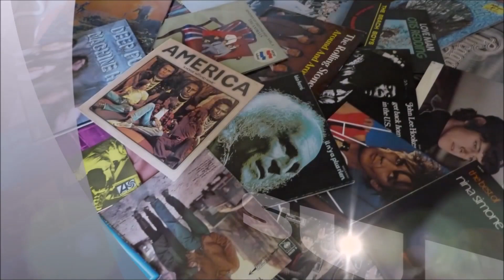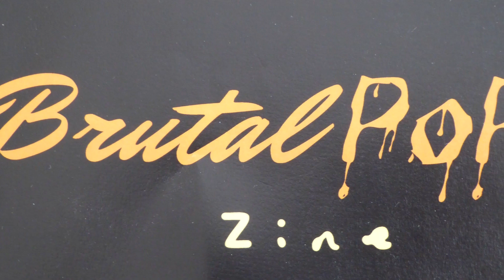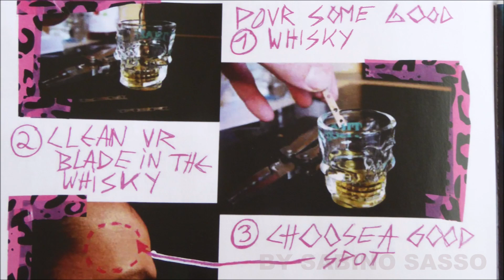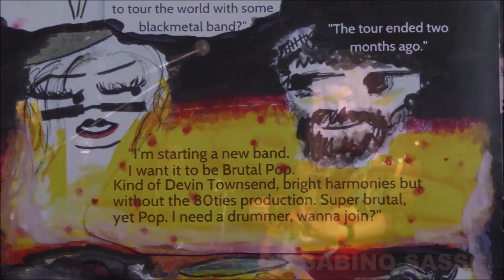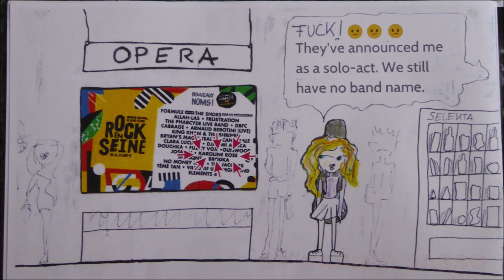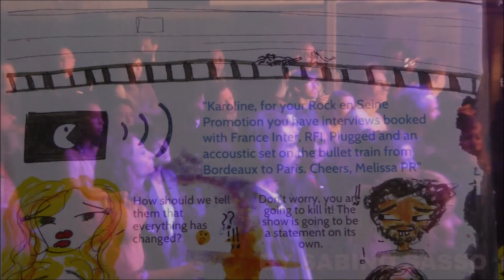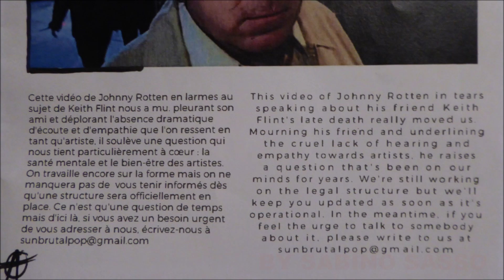SUN LIVE IN PARIS AU PETIT BAIN LE 24 MAI 2019